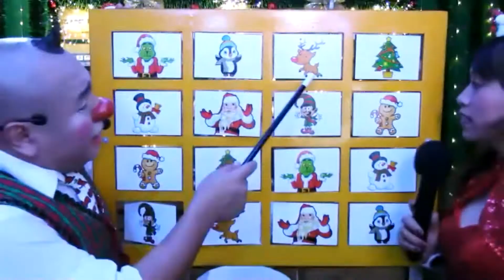Show Virtual Navideño para el Colegio Santa Ana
Animación Vía ZOOM para la Institución Educativa Santa Ana